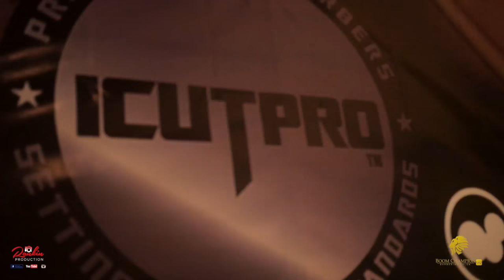CUTZ Showcase Your Talent 2016, Barber Competition in Trinidad and Tobago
CUTZ Showcase Your Talent 2016, Barber Competition in South Trinidad and Tobago Hosted by Boom Champions GQ Barbering Salon. Captured by Rankin Production